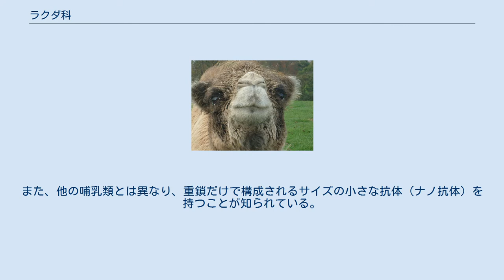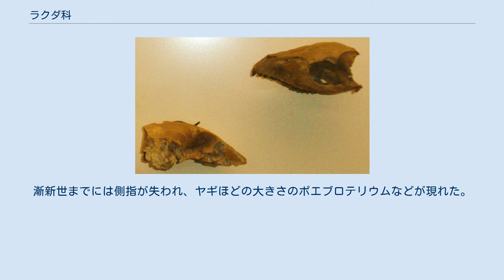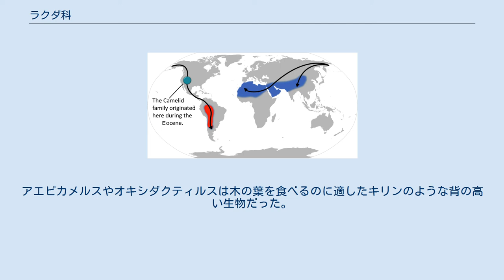ラクダ科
ラクダ科（ラクダか）は、哺乳類・偶蹄目（ウシ目）の生物分類単位。
世界各地で家畜として利用されるラクダやラマ、アルパカなどが含まれる。
 哺乳類の赤血球は無核で丸く、鳥類や爬虫類の赤血球は核があり楕円形なのが普通であるが、哺乳類の中でもラクダ科の動物だけは無核だが楕円形をした赤血球を持っている。
また、他の哺乳類とは異なり、重鎖だけで構成されるサイズの小さな抗体（ナノ抗体）を持つことが知られている。
 ラクダ科の生物の現在の分布は、過去の分布とは全く異なっている。
北米原産との説が強く、また一時は北極圏にもラクダの仲間が生息していた可能性がある。
 ラクダ科の生物は約4500万年前、始新世後期、偶蹄目の進化のごく初期に現在の北アメリカ大陸に現れた。
ラクダ科に近縁の、最も古いラクダ亜目の生物にはウサギほどの大きさのプロティロプスがおり、四肢に4本の指を持っていた。
漸新世までには側指が失われ、ヤギほどの大きさのポエブロテリウムなどが現れた。
 ラクダ科の生物の起源と移動 その後ラクダ科の生物は北アメリカ大陸で分化を続けた。
2〜300万年前ごろにはラクダ科の生物が初めてアジアに現れ、パナマ地峡の形成とともに南アメリカ大陸にも移動した。
北アメリカ大陸のラクダの仲間は、氷河期の終結する時期に最初のヒトが移住したのと同時に姿を消した。
絶滅の理由は狩り尽くされたためとも環境の変化に適応できなかったためとも考えられる。
ユーラシアではラクダ属の生物が分化を続け、南アメリカでは互いに近縁の4種、ラマ、アルパカ、グアナコ、ビクーニャが生き残った。
 化石種の生物は、現存するラクダ科の生物よりもはるかに多様な形態を持っていた。
北アメリカのティタノティロプスは肩までの体高が3.5mもあり、最高でも2mほどの現在のラクダよりもはるかに大きかった。
ステノミルスはガゼルのように華奢な生物で、蹄を持っていた。
アエピカメルスやオキシダクティルスは木の葉を食べるのに適したキリンのような背の高い生物だった。
 ヒトコブラクダとフタコブラクダの間には「ブフト」と呼ばれる自然交配による種間雑種ができる。
ヒトコブラクダ（雄）とラマ（雌）の間には人工授精によって属間雑種ができ、キャマ（カマ）と呼ばれる。
 「†」は絶滅した系統を示す。